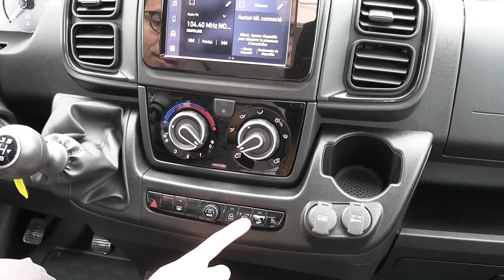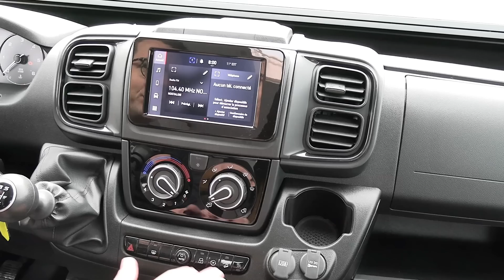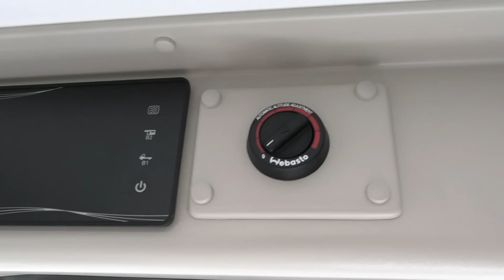LITS JUMEAUX ! Présentation BENIMAR B160 modèle 2023 *Instant Camping-Car*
Présentation de ce fougron de 6M36 avec lits jumeaux convertibles en un grand lit transversal ! Découvrez le en visite avec Kévin de la concession Remy Frères située en Charente à Ruffec.

Fiat Ducato 2.2L 140CV
Longueur 6.36
Largeur  2.05
Hauteur 2.65
4 places carte grise / 3 places couchages
Ptac 3500Kg   charge utile 595 kg

Réservoir eau propre 100L / Réservoir eau usée 100L / Réfrigérateur tri mixte 80L  / Chauffage Truma combi  D / moustiquaire de porte cellule / marche pied électrique / pré équipement panneau solaire / pré équipement TV

Equipement de série :

Climatisation cabine / ABS - ASR / Airbag conducteur et passager / Réservoir carburant 70L /   anti brouillard / fermeture centralisée / store remis cabine / rétro. électrique / vitres électriques / frein à main électrique / Jantes Alu 16" /  radio tactile.
Peinture couleur alu Grey

Le prix du véhicule ne comprend pas : les frais d'immatriculation et les frais de mise à disposition

Ou nous trouver ? Adresse : Route de Montjean , 16700 Ruffec

Remy Frères, c'est une entreprise familiale depuis 1974, spécialiste dans la vente de camping car neuf et d'occasion. ( Benimar, Font vendome, Stylevan , Adria, Carado etc ) Mais aussi l'entretien, la réparation de tout type de véhicules de loisirs ( Camping Car, Van, Fourgon )

Nos accessoires de tournage Vidéo
Micro rode =
Camera DJI =
Sony Alpha =